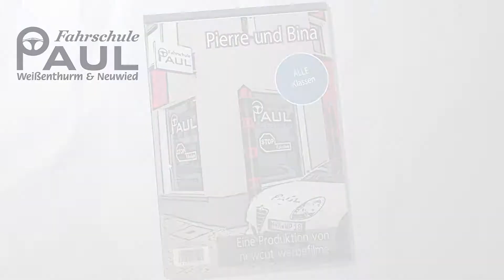Fahrschule Paul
Kinospot der Fahrschule Paul aus Neuwied und Weißenthurm über Pierre, der mit Bina daten möchte ...

Ein Spot von newcut Werbefilme in Kooperation mit dem Kino Neuwied (Fabio Zampella).